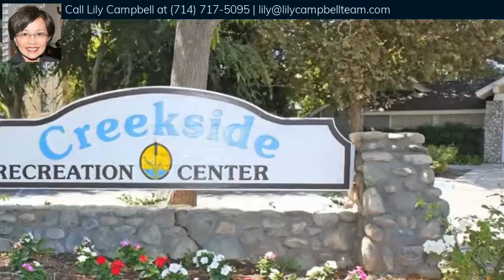3347 Oakleaf Court, Ontario, CA 91761 - MLS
Wonderful 4 Bedroom, 2.5 Bath Home with 3 Car Garage, Located in the Highly Desired Community of Creekside West Village, a Family-Friendly Community Offering Pools, Spas, Kiddie Pools, 3 Parks, Playgrounds, a Beautiful Lake, Tennis, Clubhouse, Basketball Courts, and More! It Features Central A/C, Soaring Ceilings, Extensive, Crown Molding, French Style Windows, Recessed Lighting, Custom Window & Door Casements, Ceiling Fans, High Baseboards, and Tile Flooring in Foyer & All 3 Bathrooms. It Includes an Elegant Extra Large Formal Living Room with High Transom Windows for Lots of Natural Light, Garden-View Formal Dining Room, Upgraded Kitchen with Granite Countertops, Stainless Sinks, Gas Stove, Microwave, Dishwasher, Breakfast Bar, Natural Wood Cabinetry with Triple-Wide Pantry, and a Breakfast Nook. The Kitchen is Open to the Inviting Family Room with Granite Fireplace. Large Master Suite Boasts a Retreat Niche, Walk-In Closet, Dual Sinks, and Tiled Oversized Shower with Clear Glass Enclosure. The Upstairs Guest Bath has Tiled Tub/Shower Combo. The 3rd Car Section of 3 Car Garage has a Built-In Work-Out Room Added (Can Easily be Converted Back). It Offers a Fabulous Wrap-Around Yard with Covered Patio & 2 Open Patios, Lush Lawn, Fruit Trees, Raised Planters, and a Custom Storage Shed. It Overlooks a Beautiful Greenbelt w/Walking Path and is Conveniently located Walking Distance to Schools and Close to Shopping, Restaurants, 60 and 15 Freeways and the Ontario Airport.